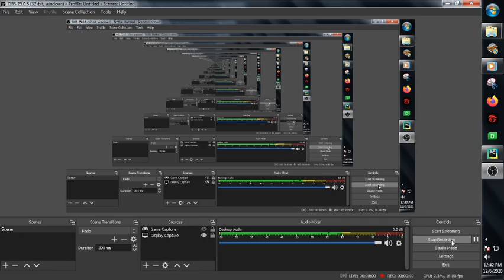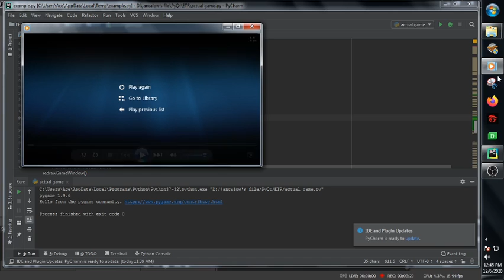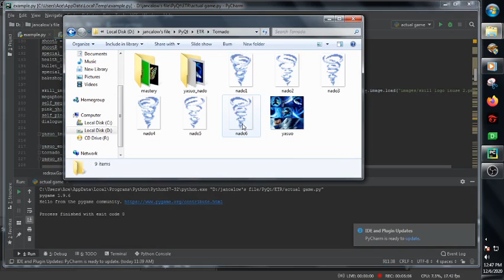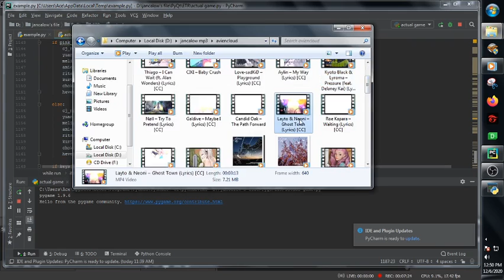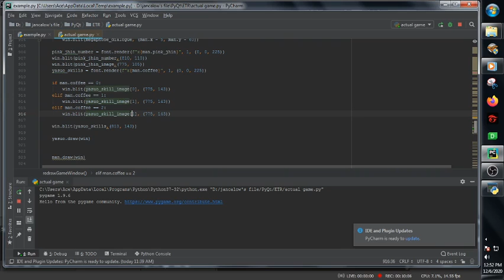ETR Game part 5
adding yasuo skills
Kyoto Black & Lyroma – Pressure (feat. Delaney Kai) (Lyrics) [CC]
Layto & Neoni – Ghost Town (Lyrics) [CC]